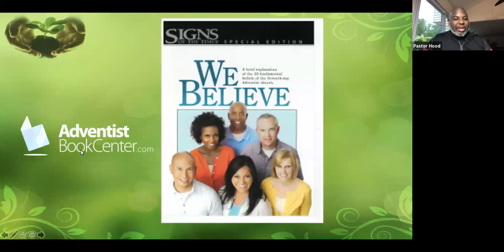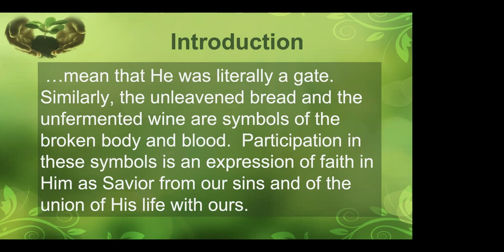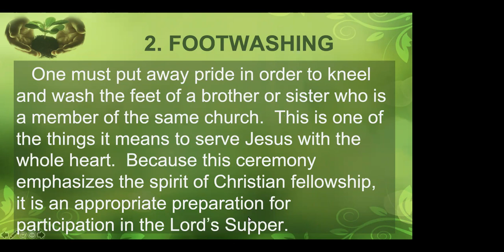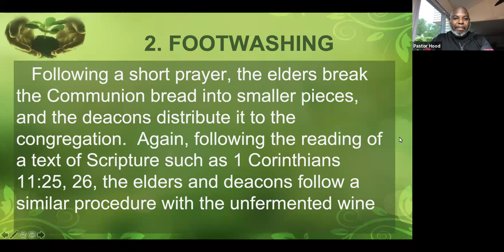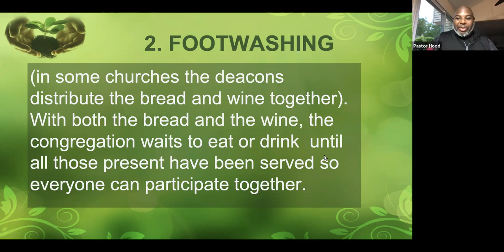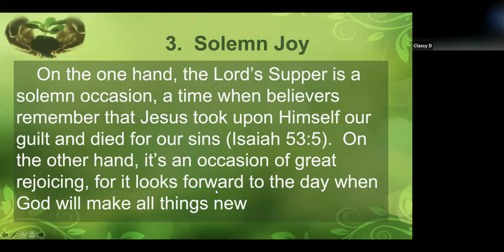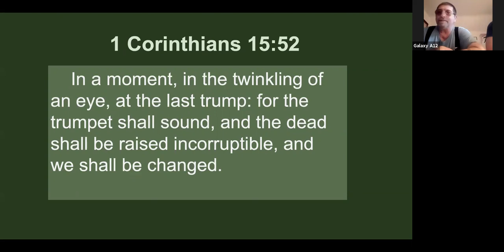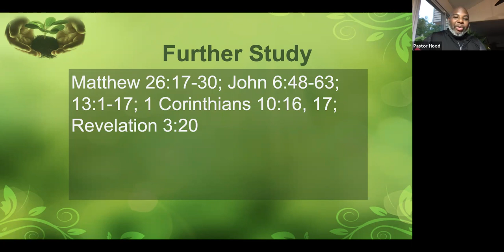5-4-21 Lesson 16 - The Lord's Supper